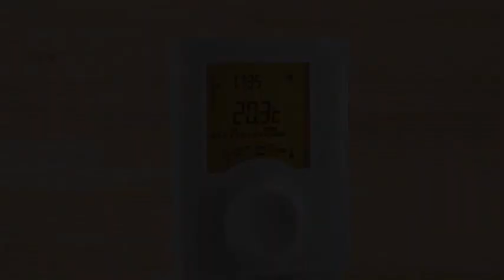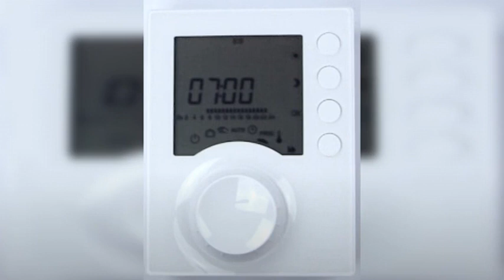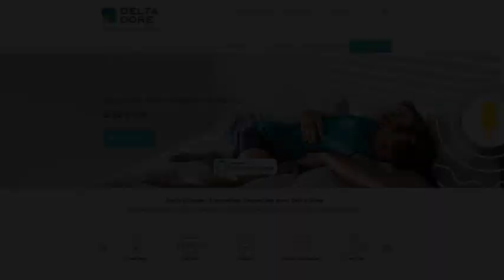Delta Dore conçoit et fabrique du matériel pour la domotique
Delta Dore et la domotique : une relation pleine de passion

Les produits Delta Dore offrent de nombreuses possibilités en domotique pour connecter votre habitation à votre confort.